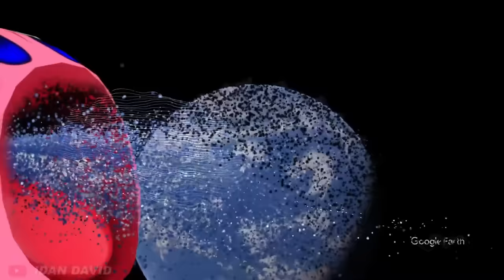Kirby Peppa and Minions Having FUN! 🌸🌝💀